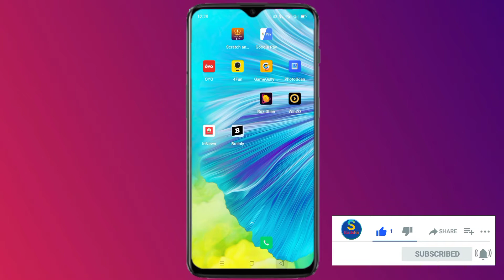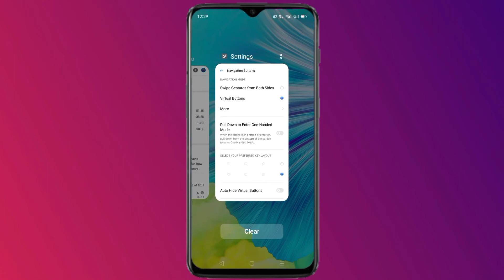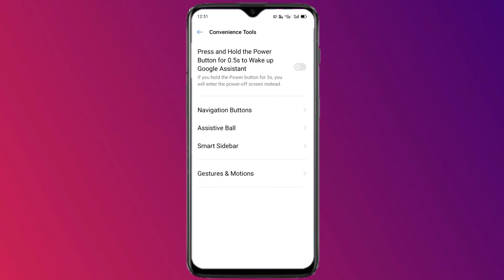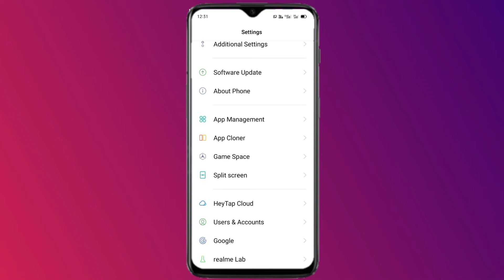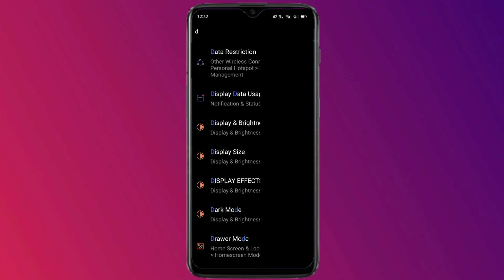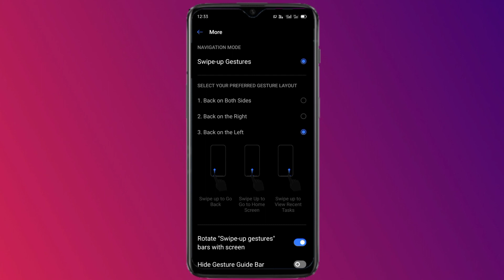how to enable full screen gesture ll and navigation Hide kaise karna hai ll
all realme device navigation problem solve 🧡💚

kaise navigation Hide karna hai and stylish Kar na hai⚡💯💙🧡💚

install & RS 50 instantly paytm

Note - Copyright Disclaimer Under Section 107 of the Copyright Act 1976, allowance is made for 'Fair Use' for purposes such as criticism, comment, news reporting, teaching, scholarship, and research, Fair use is a permitted by copyright statute that might otherwise be infringing, Non-profit, educational or personal use tips the balance in favor of fair use.